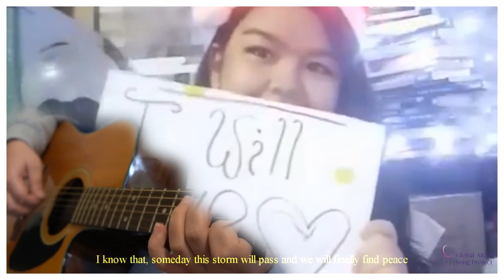2021 Global ARMY Song "W8" Acoustic Version MV - Gracie Ranan ft. Grassuke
Hello beautiful ARMY! We are happy to finally present to you our acoustic version of ‘W8’ performed by no other then  @Grassuke    . We really hope you enjoy it! It’s a great way to unwind after a long day and relax. 💜

Sending all of you love and positivity! Please stay healthy and safe as well!

“Every high and every low
I think inside my heart
I’ve always known
that with you
I’ll never walk alone”
-W8(WAIT)- Gracie Ranan

"Live your life, it’s yours anyway.
Don’t try too hard; it’s okay to lose."
- Jungkook

“W8”
An Original Work and Composition by: Gracie Ranan

Project Created & Lead by: Gracie Ranan

Guitar and Vocals:
Grassuke

TW @t__artemis

Video Editing:
Mie